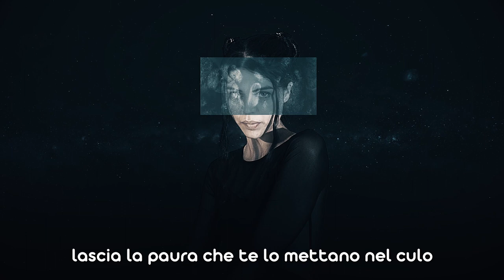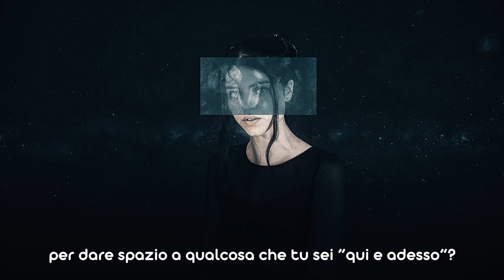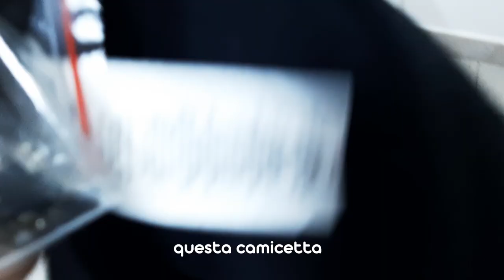L' AMORE VERO COSTA - 04 [Sara's Tales]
"L' Amore vero costa
la libertà è la risposta,
ma attento a non confonderla col libertinaggio.
Abbi il coraggio di essere puro,
lascia la paura che te lo mettano nel culo".

Thx to: Daviducch (che mi ha aiutato a rendere l'audio quanto più pulito possibile)
Walter Pirone (Vfx)
Gen Amnèsia (aiuto imprescindibile)

Regia, soggetto, sceneggiatura, beat, testo della canzone e figlia di Dio: Sh3